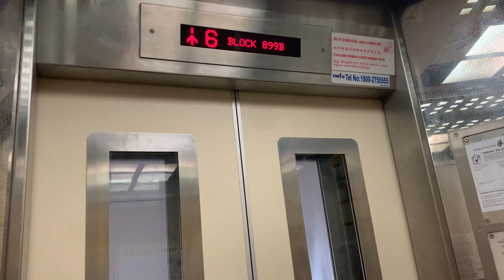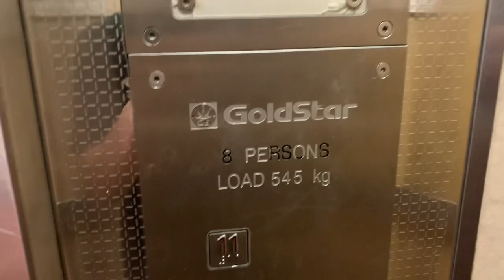HDB Block 899B Woodlands || GoldStar Elevator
Recorded on 12 March 2024. [VIDEO #3665] This is Block 899B Woodlands Drive 50, part of Blocks 897-899 Woodlands cluster, built in 1996. In this block, there are 2 original GoldStar lifts, serving 11 storeys.

At the time of recording, there is no lift replacement so far. This block is part of Marsiling-Yew Tee Town Council. So cherish the time with these lifts as possible.

Specifications:
Floors served: 1 - 11
Manufacturer: GoldStar
Year Installed: 1995
Notes: Original.